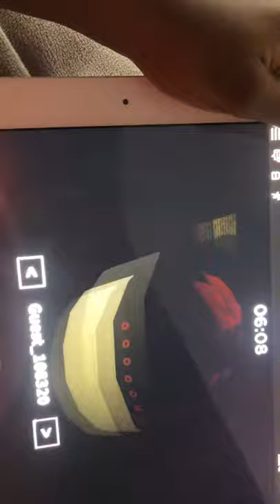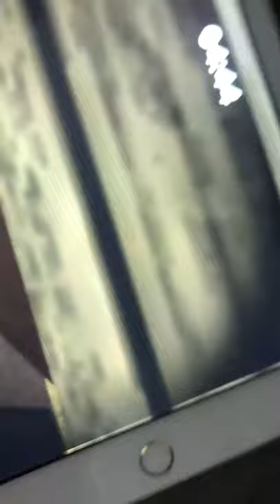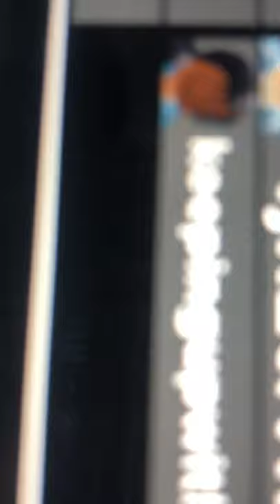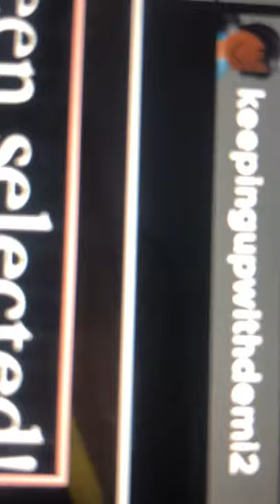April 24, 2020